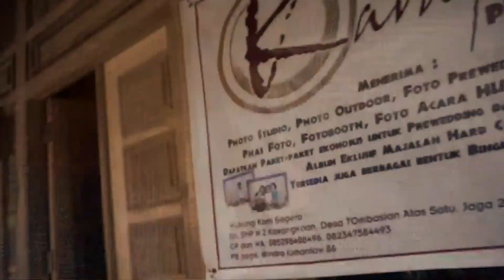Kamera Sony a6000 Video Test 60i 17 (FH)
Hi Guys.. kali ini saya membagikan hasil video dari kamera Sony a6000.. Video ini saya rekam pada mode 60i 17 (FH) dengan picture style normal yang saya ganti setingannya menjadi -3, -3, 0.
Video ini selanjutnya saya edit warnanya dan jadilah seperti ini.. kadang editannya menjadi over.. tapi mudah2an selanjutnya editannya akan pas di mata teman-teman sekalian..
bye..